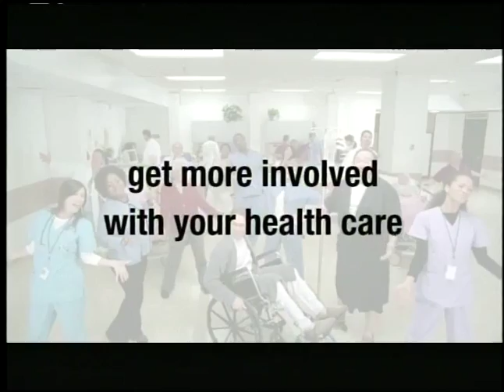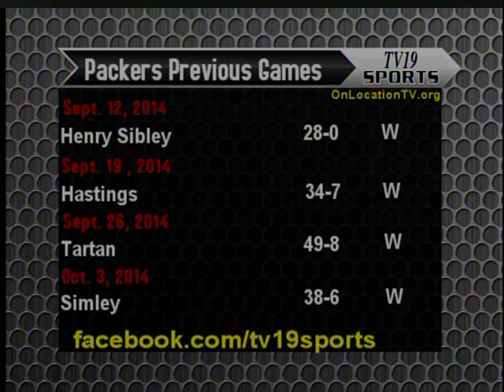Hill-Murray vs South St. Paul Football 10/10/2014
October 10th 2014 South St. Paul traveled to Hill-Murray High School for this Metro East Conference clash.